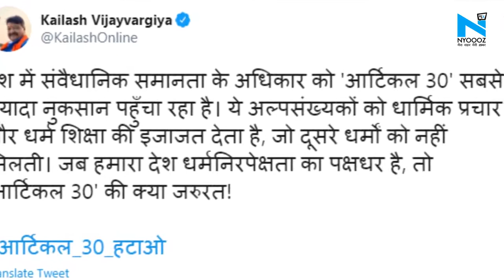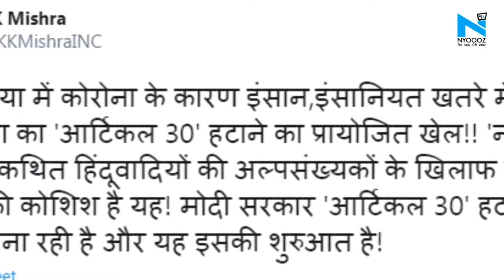BJP राष्ट्रीय महासचिव Kailash Vijayvargiya ने Article 30 को लेकर उठाए सवाल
अक्सर अपने बयानों को लेकर चर्चा में रहने वाले भारतीय जनता पार्टी के राष्ट्रीय महा​सचिव कैलाश विजयवर्गीय ने एक बार फिर नई बहस को हवा दे दी है. कैलाश विजयवर्गीय ने भारतीय संविधान के अनुच्छेद-30 के औचित्य पर सवाल उठाए हैं.